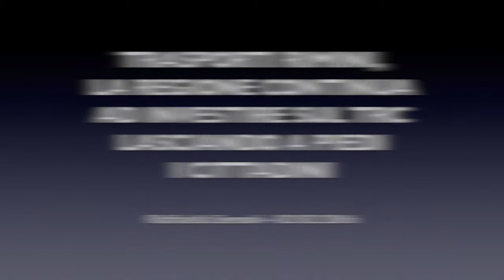Trasporti Rimini, la Regione continua ad investire sul TRC lasciando a piedi i cittadinini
Interrogazione a risposta immediata in aula di Raffaella Sensoli, consigliera regionale del M5S, sulle criticità del sistema di trasporto pubblico locale di Rimini. "La Regione continua ad investire risorse sull'inutile e dannoso progetto del TRC mentre il sistema di autobus e treni è lasciato al proprio destino, come confermano le criticità registrate durante l'ultima edizione del Sigep".